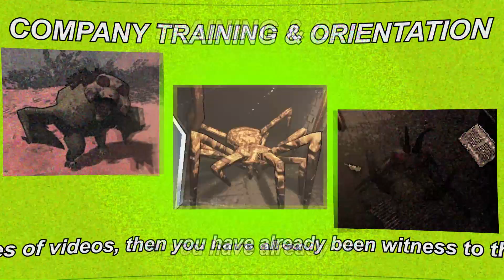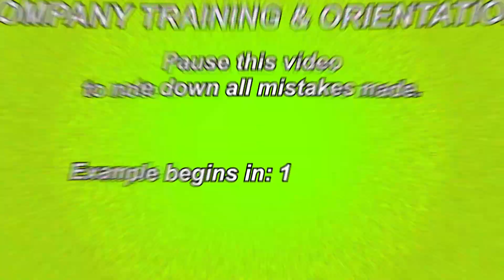Lethal Company: Your work is appreciated!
I hate loosing footage, but I make do with what I have.

Video Edits made with: Hitfilm Express